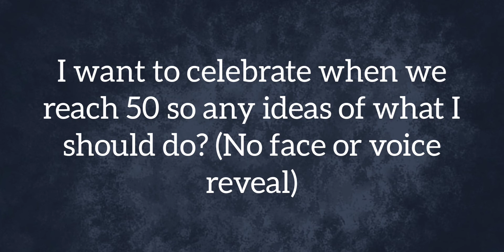The greatest show wof map part 7 Finished!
I forgot to set a premier last night wich is sad bc I want to be a little more consistent.
Nonetheless I have already waited half a week when I really wanted to post this.